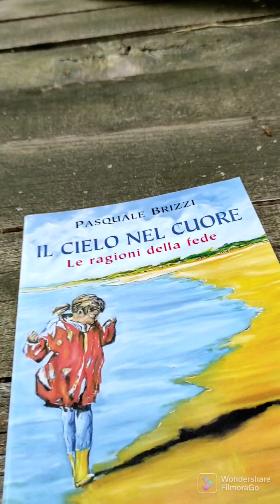Intervista a Palmerino Marchio, Presidente Associazione "Passo dopo passo". Petronà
Testimonianza. Quando le tradizioni incontrano fonti di ispirazione, si scrivono belle pagine di vita associativa, invitando gli astanti “a curare non l’esteriorità, ma la spiritualità”. Tanta partecipazione, tanto divertimento. Missione compiuta: è questo l’intento di “Passo dopo Passo”.